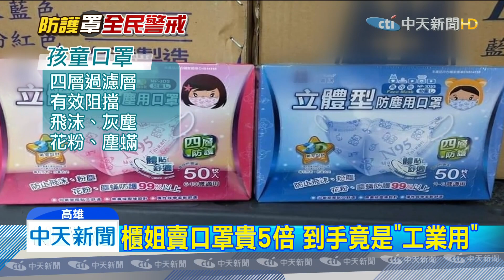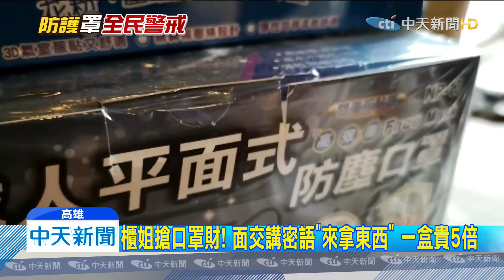20200308中天新聞 櫃姐搶口罩財！ 面交講密語「來拿東西」 一盒貴5倍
高雄有民眾在臉書社團網購口罩，但價格實在不便宜，兒童用的50個賣580元，大人的最貴一盒880元，和對方約好面交，這地點是越走越奇怪，因為是要走進百貨公司，到10樓的某個櫃位，面交時不能講要拿口罩，而是要講通關密語"要來拿東西"，後來發現賣口罩的根本就是櫃姐，一講出密語，他立刻拿出口罩，但事後交給衛生局，卻發現貴了五倍以上的口罩，卻根本不是醫療級。